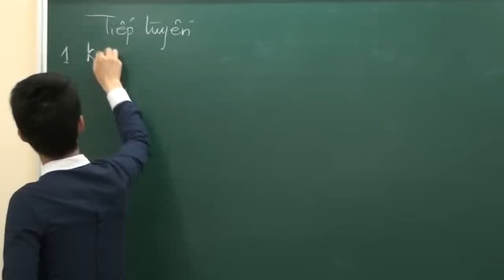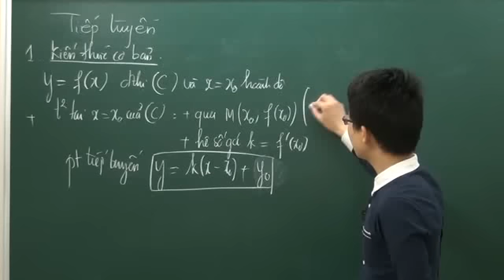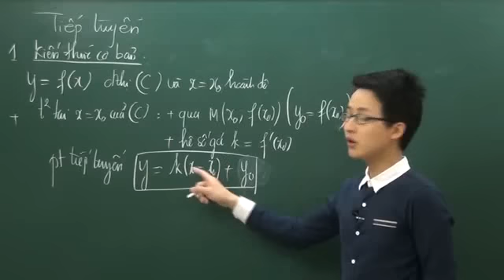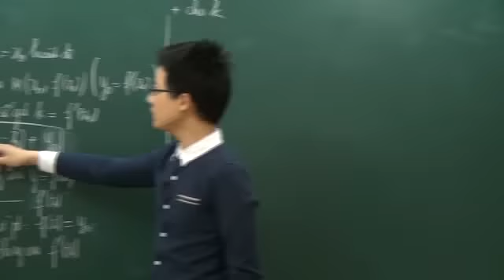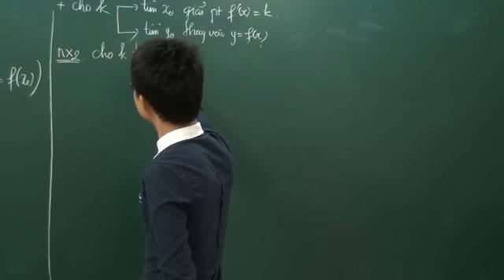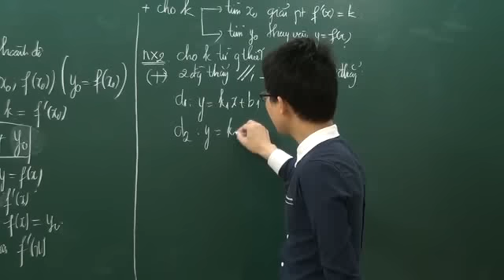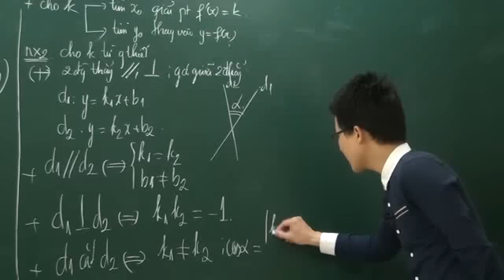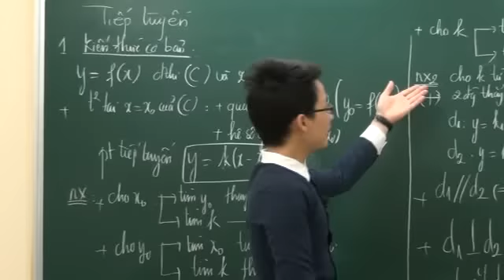Ôn thi cấp tốc môn toán - Full nhóm 2 - Luyện thi cấp tốc 2014 (P1) - Thầy Lại Tiến Minh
Truy cập Để lại thông tin chúng tôi sẽ gọi điện tư vấn miễn phí, Hỗ trợ giúp bạn ôn tập hiểu quả trong 45 ngày, Giúp học sinh hổng nhiều kiến thức đạt 5,6đ/Môn. Học sinh có học lực khá đạt 9,10đ/Môn.

Thời gian ôn tập cho kì thi CĐ, ĐH năm 2014 không còn nhiều,
Chúng tôi sẽ giúp Bạn. Truy cập